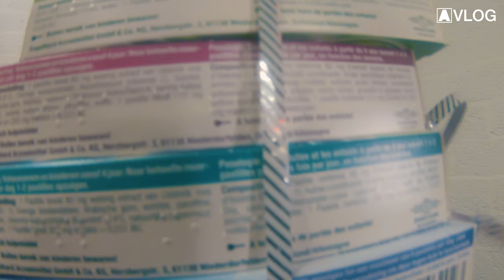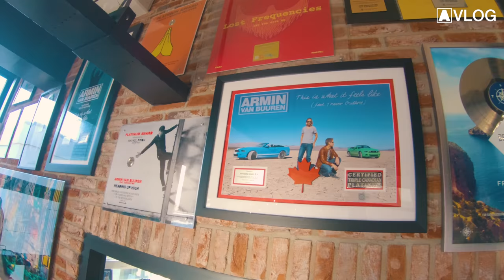Armin VLOG #34: New Week, New Friends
Discover Armin van Buuren's Top 100 releases in the 'Armin van Buuren Top 100' on Spotify

Tracklist:
[00:00] Ruslan Radriges - Be Your Sound
[03:14] Ruben de Ronde & Cari - When I Fall
[04:42] Armin van Buuren feat. Trevor Guthrie - This Is What It Feels Like
[05:29] Armin van Buuren feat. Conrad Sewell - Sex, Love & Water